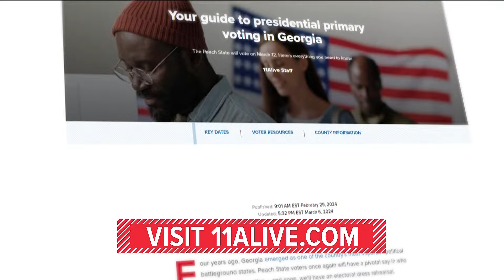President Biden and former President Trump to visit Georgia Saturday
Georgia votes in the presidential primary on Tuesday. ---

11Alive is Where Atlanta Speaks. We believe that news shouldn’t be a one-way conversation, but a dialogue with you. Join in, share your thoughts and connect with new perspectives.